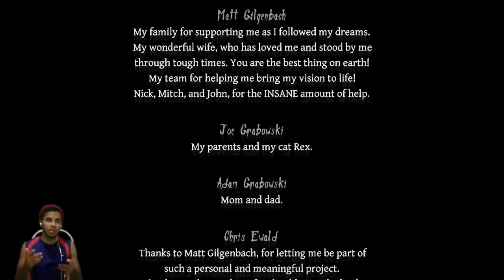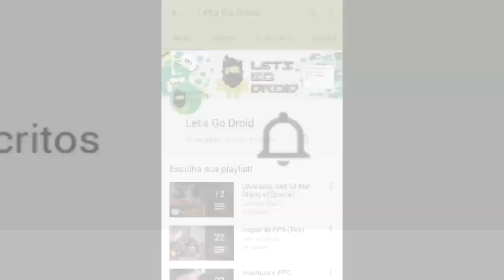NEVERENDING NIGHTMARES PARA ANDROID GAMEPLAY